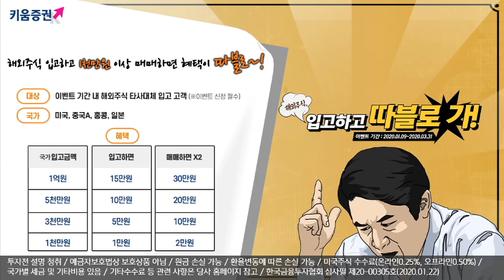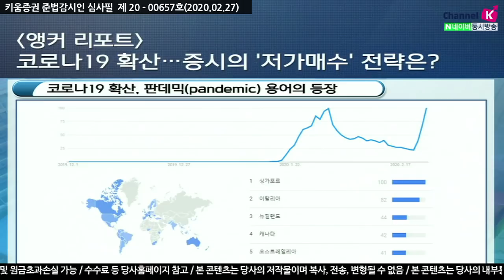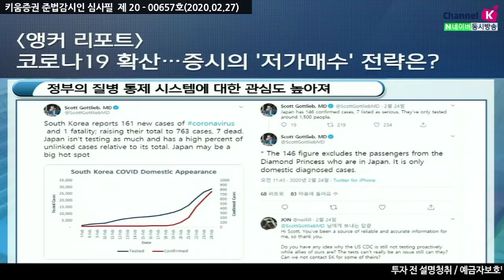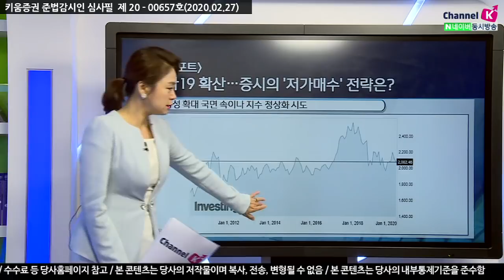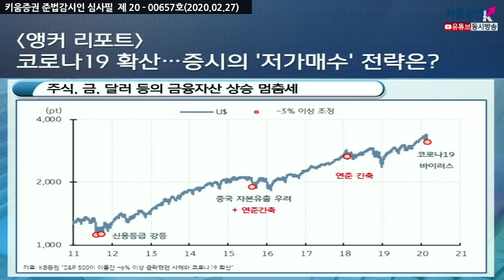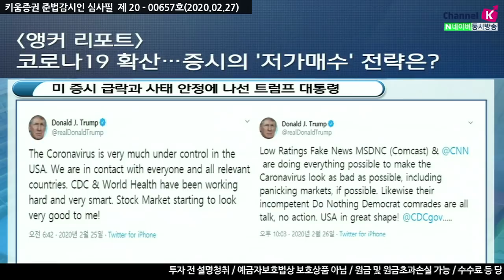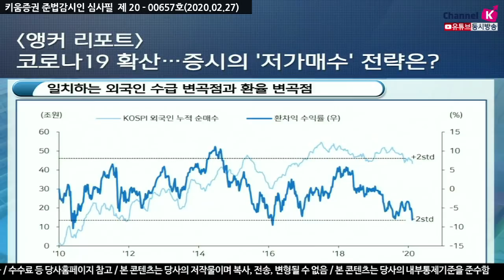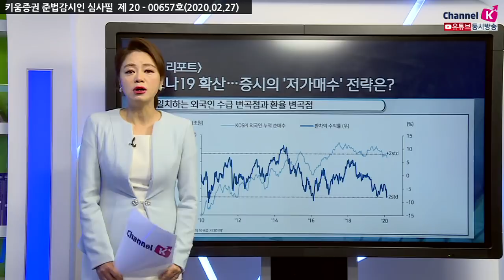[주식투자] 앵커리포트 /코로나19 확산, 증시의 '저가매수' 전략은 (20.02.27)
변동성 확대 국면 속이나 지수 정상화 시도
또 다른 문제는 금융자산의 높은 밸류에이션
주식, 금, 달러, 등의 금융자산 상승 멈춤세
루비니 교수, 코로나 매도세 이제 시작?
미 증시 급락되며 사태 안정에 나선 트럼프
트럼프의 코로나19 확산사태 인터뷰에 증시 주목
외국인 수급 변곡점과 환율 변곡점 일치
재택근무로 비대면 산업 확대되며
B2C영역에서 B2B로 성장 가능성